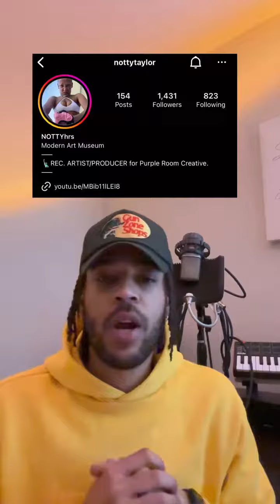Notty Taylor | “BINGE” Interview | Renaissance Certified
Notty Taylor